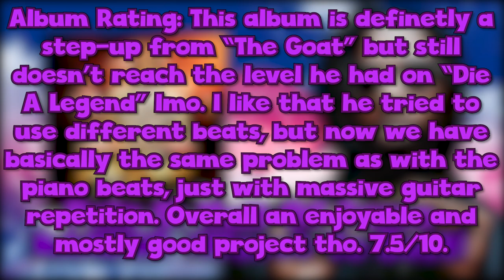Polo G: Hall Of Fame RANKED (Worst To Best)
Welcome To My Video! Today we got "Polo G:  Hall Of Fame RANKED (Worst To Best)".